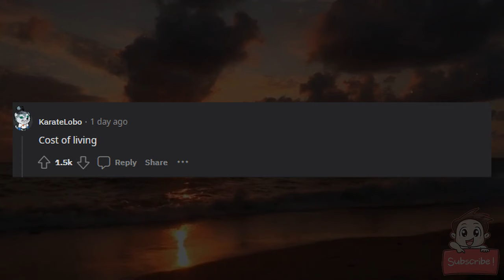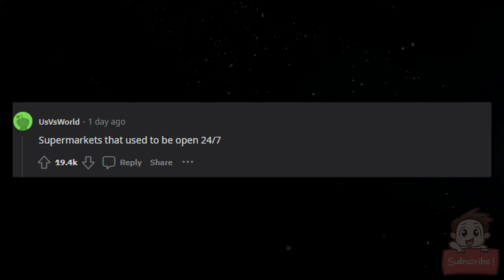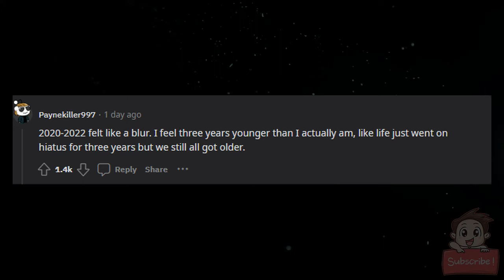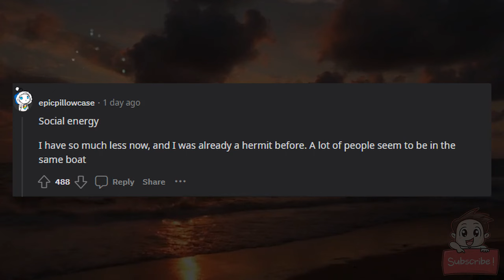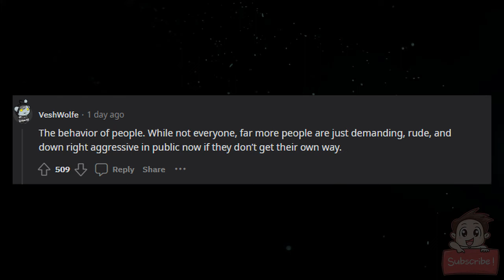What is something that still hasn’t gone back to normal after the pandemic?